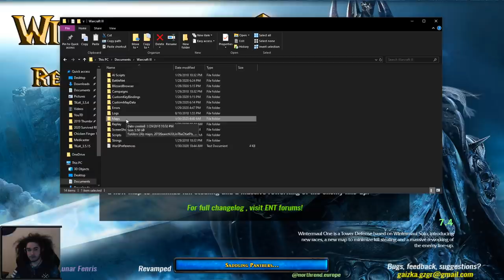Warcraft Reforged - Things you should know & what's wrong with it